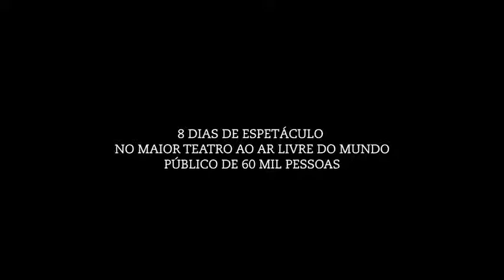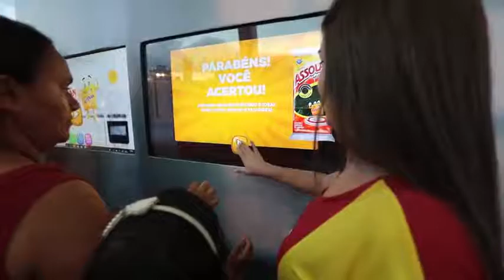Paixao de Cristo